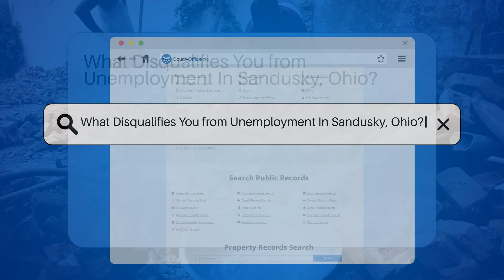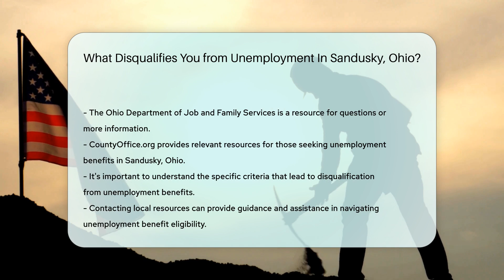What Disqualifies You from Unemployment In Sandusky, Ohio? - CountyOffice.org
What Disqualifies You from Unemployment In Sandusky, Ohio? In Sandusky, Ohio, understanding the factors that may disqualify you from receiving unemployment benefits is crucial. Misconduct at work, voluntary quitting without good cause, refusal of suitable work, or being self-employed can impact your eligibility for benefits. To navigate these complexities, it's essential to be informed and proactive.

If you find yourself in a situation where you need clarity on unemployment benefits in Sandusky, Ohio, the Ohio Department of Job and Family Services (ODJFS) is a valuable resource. Additionally, you can explore relevant information on the CountyOffice.org website for guidance tailored to your specific circumstances.

Stay informed and empowered by seeking accurate information from trusted sources.